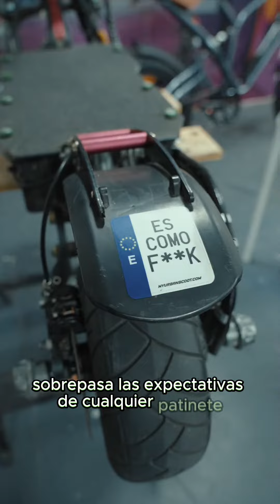Patinete de 24.000W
Preparamos este patinete eléctrico para una de las competiciones mas conocidas de España.
Lleva uno de los motores de patinetes mas potente del mundo y para moverlos le montamos una batería hecha a medida por nuestro equipo.
¡Déjanos saber en los comentarios si quieres verlo en acción!

Puedes visitarnos en nuestras tiendas:
📍C/ de Felip II, 191, 08027
📍Av. del Paral·lel, 178, 08015